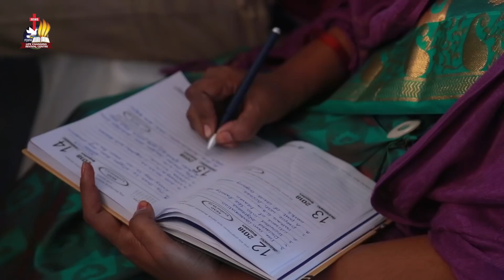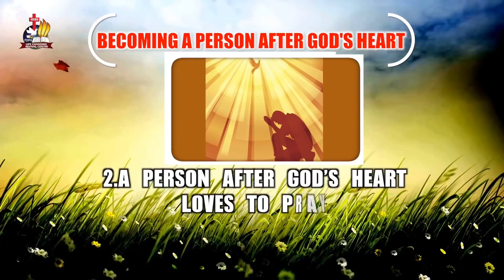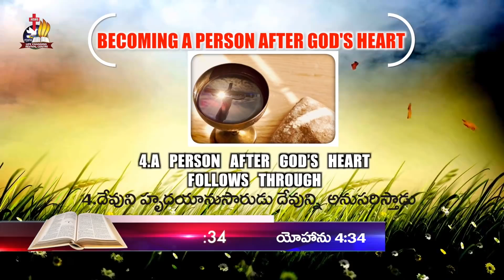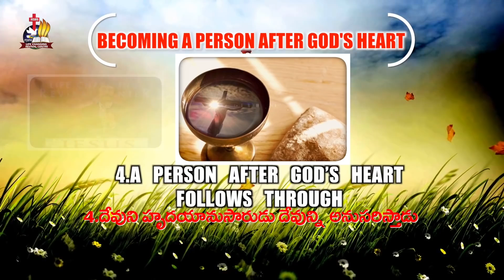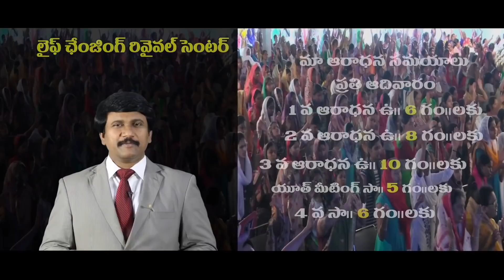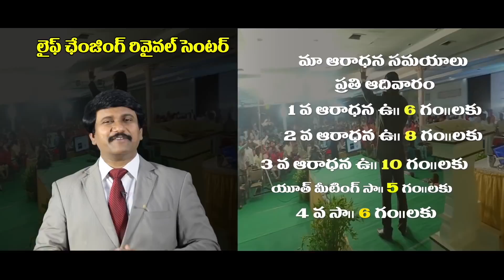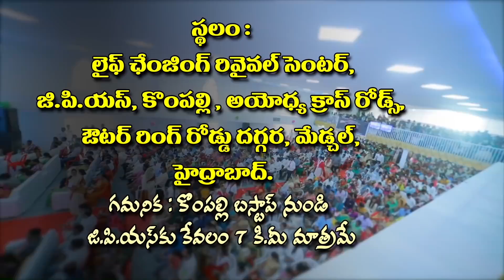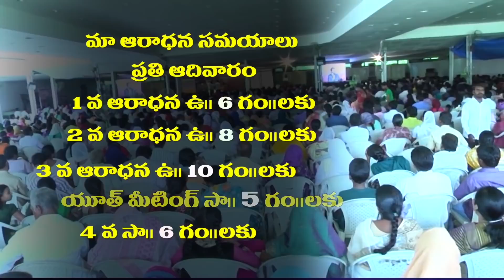దేవుని హృదయానుసారుడిగా జీవించడం ఎలా Becoming a Person After God's Heart Best Bible Message Ever 55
దేవుని హృదయానుసారుడిగా జీవించడం ఎలా